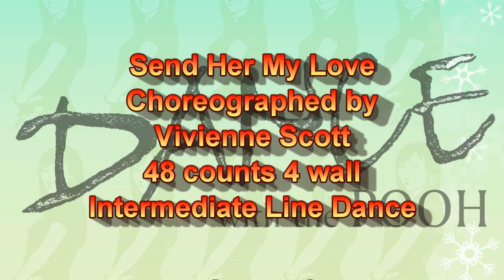Send Her My Love ~ Vivienne Scott ~ Line Dance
Choreographed by Vivienne Scott
48 counts 4 wall Intermediate line dance
Danced by Pooh's Team Instructor - Dodo Wong, students & dancers @ 2016 Spring Workshop